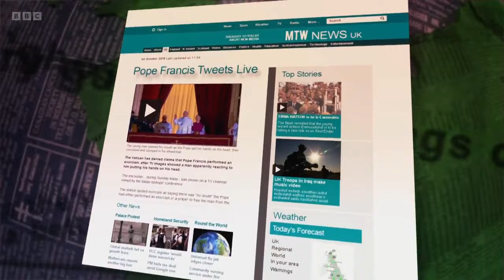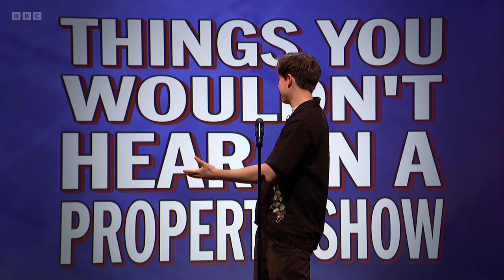Mock the Week S21 E1 (23 Sep 22).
Dara O Briain and Hugh Dennis with guests Angela Barnes, Alasdair Beckett-King, Rhys James, Ria Lina and Josh Pugh.